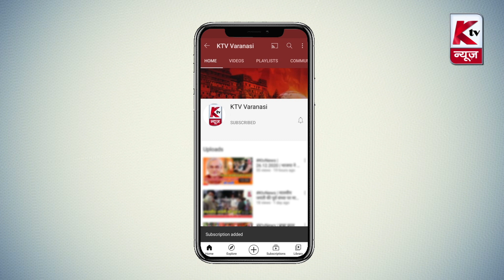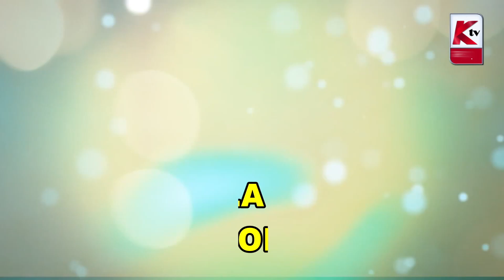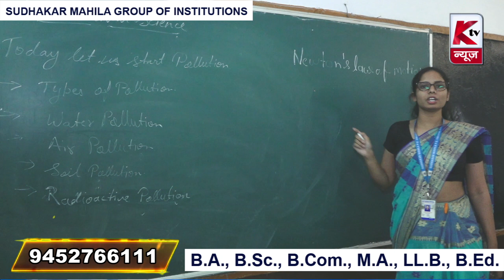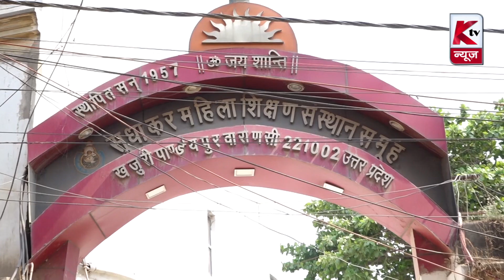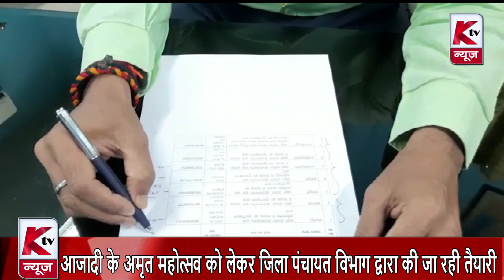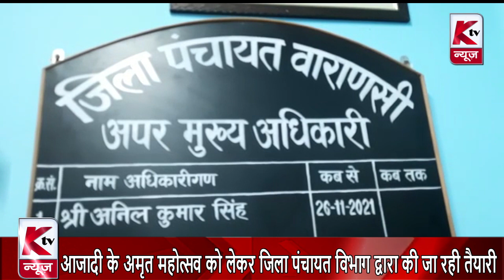Varanasi News Bulletin | 02.08.2022